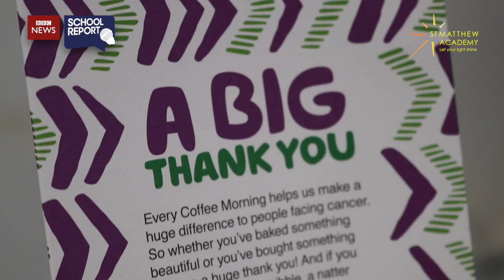Macmillan Coffee Morning (BBC School Report)